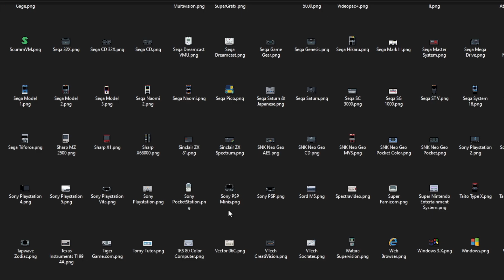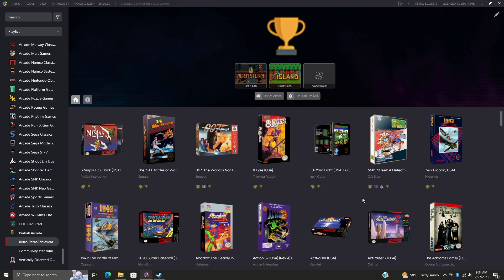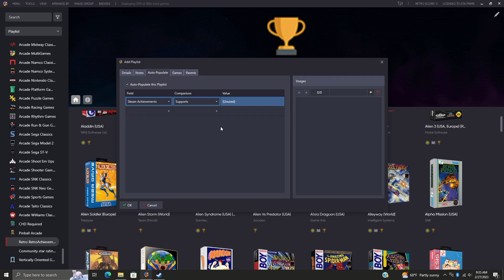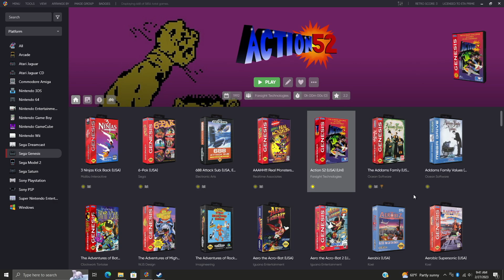LaunchBox 13.2 Released! Platform Sidebar Icons + Achievements Overhaul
This iconic release is quite the achievement! Over 240 brand new icons have been commissioned and built for the LaunchBox sidebar, and we've overhauled achievements for Steam, GOG, and RetroAchievements.org to support dynamic playlists, on-the-fly filters, and badges. Enjoy!